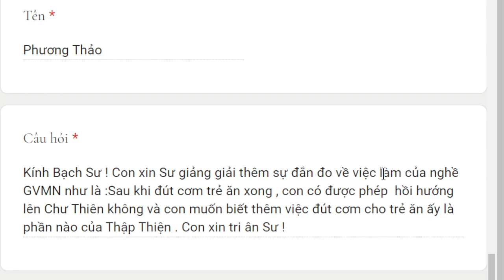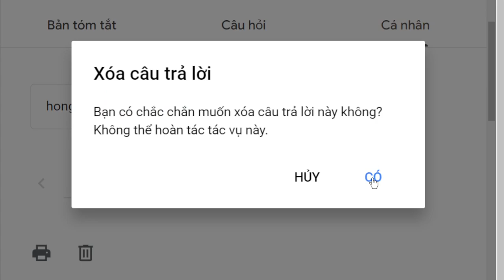1795. Đút cơm cho trẻ có phải là thiện nghiệp?